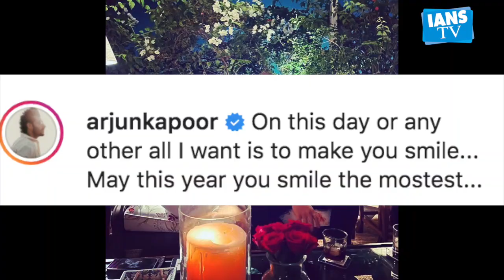Arjun pens adorable birthday note for his ladylove Malaika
बॉलीवुड  की खूबसूरत अदाकारा मलाइका अरोड़ा के लिए आज खास दिन हैं , क्योंकि आज उनका बर्थडे हैं  , इस दिन को और भी खास बनाने के लिए मलाइका ने कल से ही सेलिब्रेशन शुरू कर दिया था । मलाइका को कल उनके बॉयफ्रेंड अर्जुन कपूर के घर के बाहर  स्पॉट किया गया । मलाइका बर्थडे सेलिब्रेशन के लिए यहां पहुंची थी । व्हाइट शॉर्ट डै्स पहने मलाइका काफी हॉट लग रही थी ।